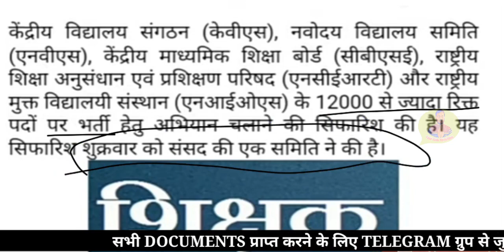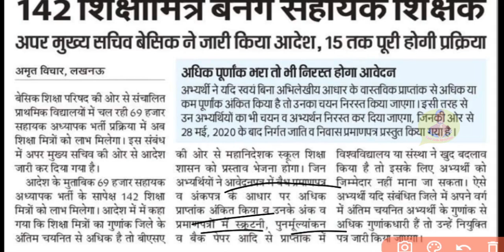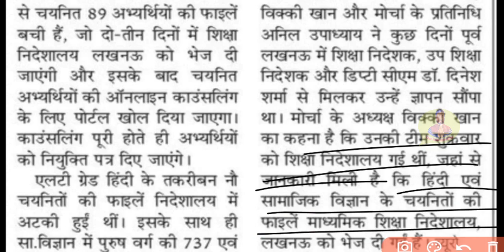69000 3rd Counselling | 69000 Bharti Latest News | LT GRADE LATEST NEWS | KVS RECRUITMENT 2021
69000 3rd Counselling | 69000 Bharti Latest News | LT GRADE LATEST NEWS | KVS RECRUITMENT 2021

✅Best Offers यहां देखें

Hello dosto...🙏

69000, kvs, lt grade bhartiyon ki latest update.

pay attention .

your new direction
direction new your
dainik rojgar samachar today news
dainik rojgar samachar today
rojgar samachar
rojgar samachar this week
rojgar samachar current affairs
rojgar samachar patra
modi rozgar do current news
rojgar sevak current news
modi job do live
modi job do news
modi job do
modi job do trending
modi rojgar do news
modi rozgar do
modi rozgar do twitter
modi rozgar do live
new primary teacher vacancy
new primary teacher vacancy 2021
new primary teacher vacancy in up
new primary teacher salary in up
new primary teacher recruitment
new primary teacher
primary teacher vacancy 2021 in up
primary teacher vacancy in up
primary teacher vacancy latest news
upsssc pet
upsssc
upsssc news
upsssc latest news
up news
uptet
uptet latest news today update today
uptet latest news 2021
uptet latest news in hindi
uptet latest news today 2021
uptet latest news today 2020
uptet latest news 2020
uptet notification
uptet notification kab aayega
uptet notification today
uptet notification news
uptet notification latest news
uptet notification kab tak aayega
ctet
ctet marksheet 2021
ctet latest news today in english
ctet latest news update
ctet latest news answer key
ctet notification
upsssc pet syllabus latest news
upsssc pet 2021 latest news
upsssc pet exam syllabus latest news
shikshak bharti 2021 in up
junior shikshak bharti in up
new shikshak bharti in up
shikshak bharti in up
teacher vacancy in up latest news
teacher vacancy in up junior high school
junior assistant teacher vacancy in up
upcoming teacher vacancy in up 2021
latest teacher vacancy in up
latest teacher vacancy 2021 in up
upper primary teacher vacancy in up latest news
15000 teacher vacancy in up latest news
latest news about teacher vacancy in up
tgt pgt
tgt pgt latest news 2021
tgt pgt latest news today up
up tgt pgt notification
tgt pgt notification kab aayega
tgt pgt notification news
tgt pgt notification latest news
up lekhpal vacancy kab aayegi
up lekhpal vacancy latest news 2021